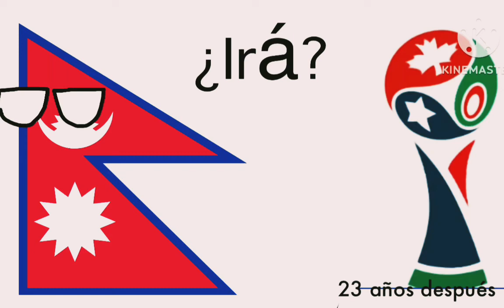nepal en los mundiales